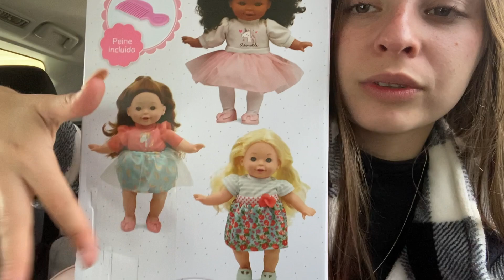Cumpleaño, juegos y más ¡vlog diario! | Isa Bust